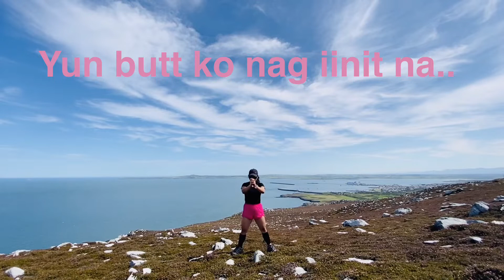DAY 9/30 💯 SQUAT CHALLENGE/DOUBLE RELEVE PLIE SQUAT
✨30- day squat challenge to lift, shape snd firm your butt in just a month or less. This 30 day challenge is safe and more friendly to your joints and complete beginners. It targets your lower body’s largest muscle groups include the butt and hamstrings to give your behind a lifted and rounded shape.

100 squat challenge results,
100 squat challenge blogilates,
100 squat challenge buzzfeed,
100 squat challenge fitness blender,
glowbodypt 100 squat challenge,
100 squat challenge home workout,
100 jump squat challenge,
challenge 100 squat par jour,
100 day squat challenge results,
100 rep squat challenge fitness blender,
the 100 squat challenge,
100 squat challenge you will be surprised,
100 squat challenge youtube